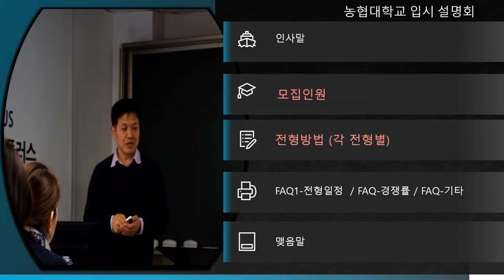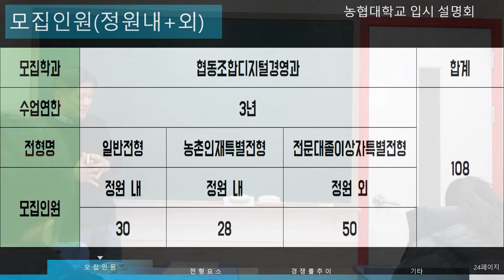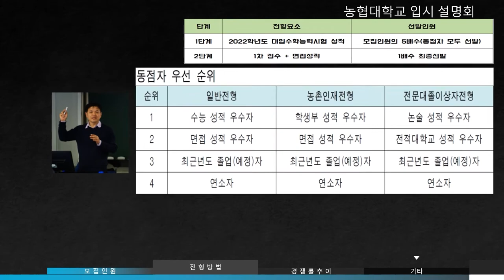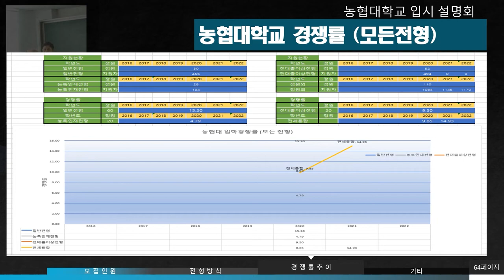농협대 전형분석 농협대일반전형 2022학년도